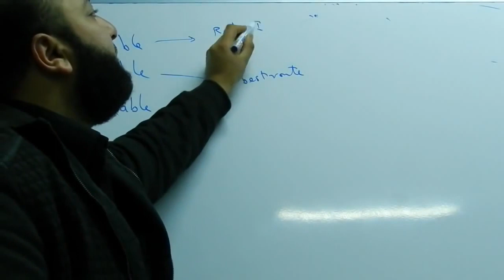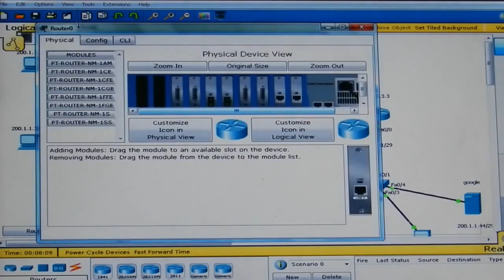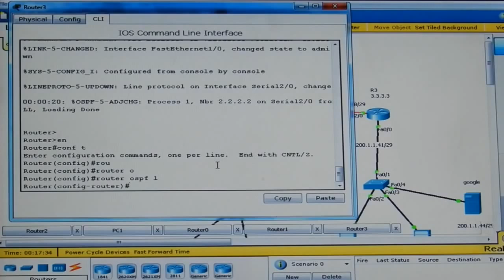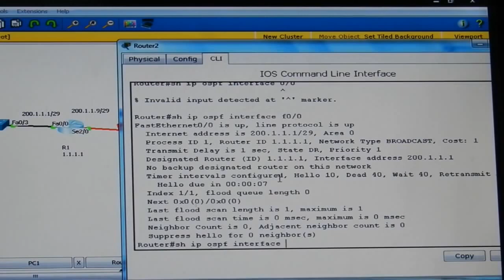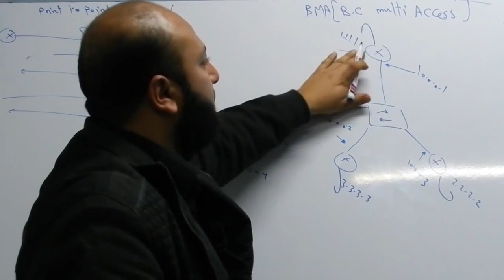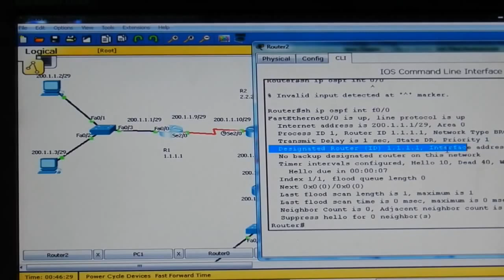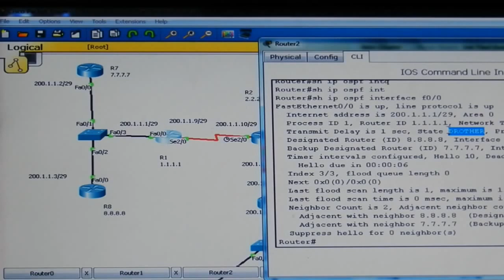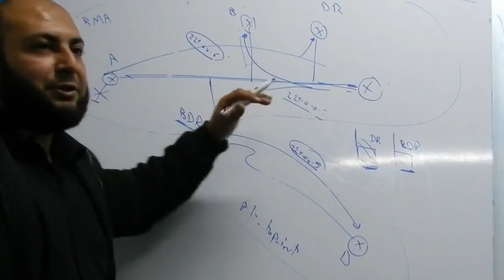13 CCNA 640 802 OSPF Part 2 By Eng Ahmed Abdallah